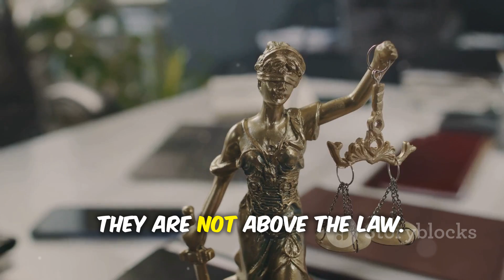Supreme Court Protects Rule of Law in Property Demolition Case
In this compelling video, we delve into a groundbreaking Supreme Court case where a family's property was demolished due to allegations against one member. The Court's ruling strongly asserts that punishing innocent individuals for the actions of their relatives is unjust. We explore the concept of collective punishment, its historical implications, and the dangers of property seizure based on mere allegations. Highlighting the principles of the rule of law and due process, we emphasize that demolition without trial violates fundamental rights. This case reinforces that no one is above the law and underscores the judiciary's role in safeguarding democracy and individual rights.

OUTLINE:

00:00:00 Supreme Court Protects Property Rights
00:00:37 A Dangerous Precedent Rejected
00:01:19 Due Process, Not Demolition
00:01:41 Why This Judgment Matters
00:02:16 A Beacon of Hope for Individual Rights
00:02:37 The Judiciary's Crucial Role